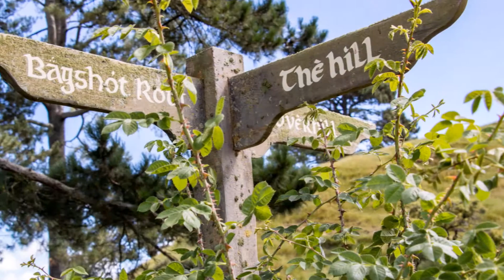SORbesok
Besök på inspelningsplatser för Sagan om ringen. Bland annat Hobbiton och mount Doom